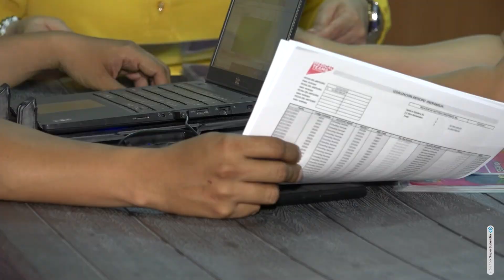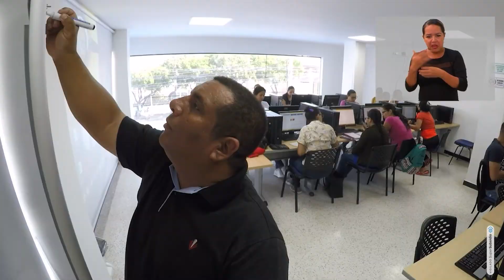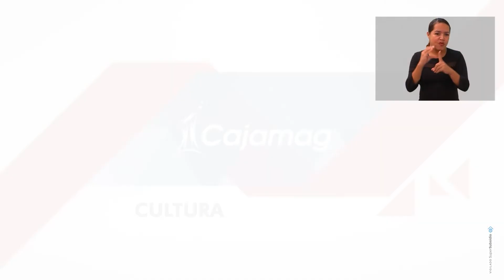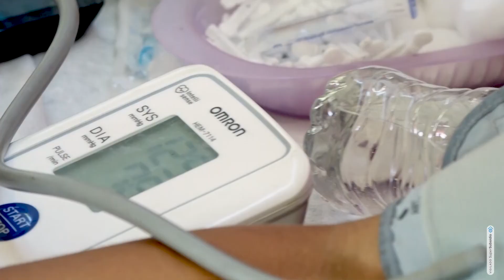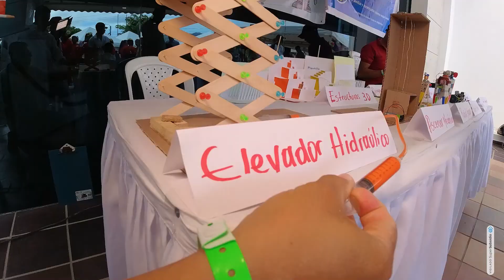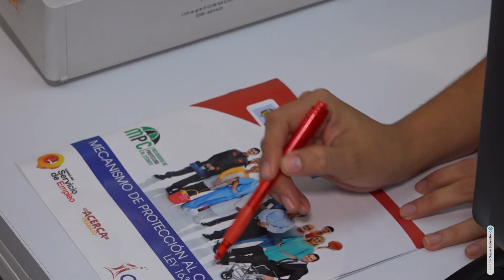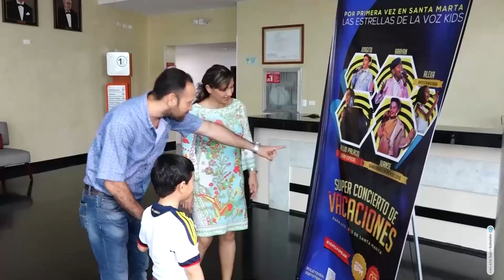VIDEO INSTITUCIONAL CAJAMAG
Somos una corporación de derecho privado sin ánimo de lucro, que pertenece al Sistema del Subsidio Familiar y al Sistema de Protección y Seguridad Social colombiano, cuya misión es generar oportunidades para el cierre de brechas sociales.